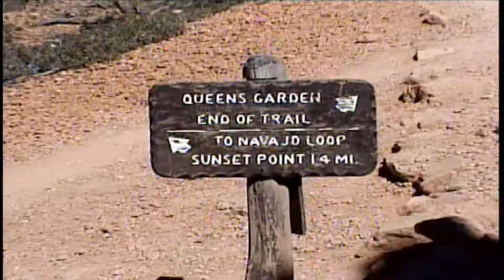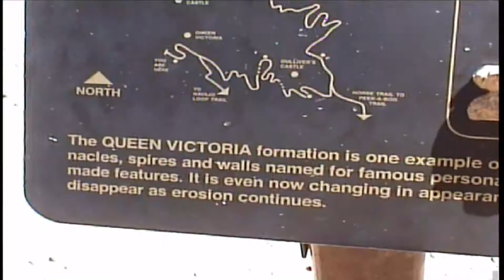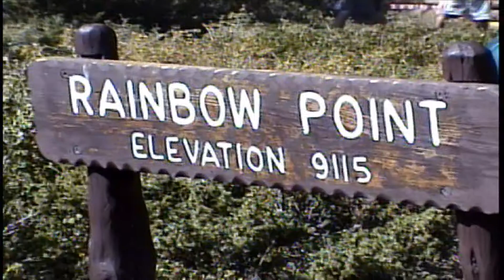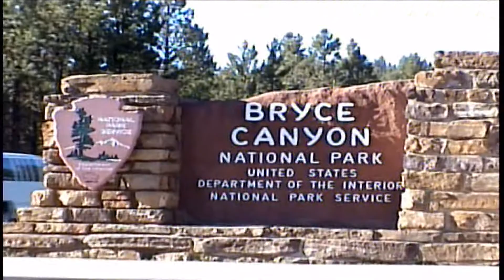Bryce Canyon, Utah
Bryce Canyon National Park in Utah is one of the most interesting parks we've been to. There are so many trails to hike in this park. You can ride horses, too. At night, the stars are really bright due to the high altitude and low light pollution. What a great place to go camping under the stars!